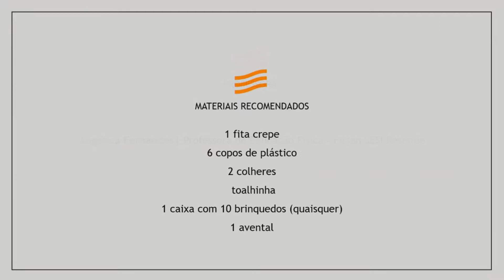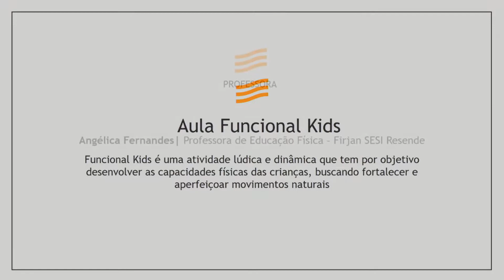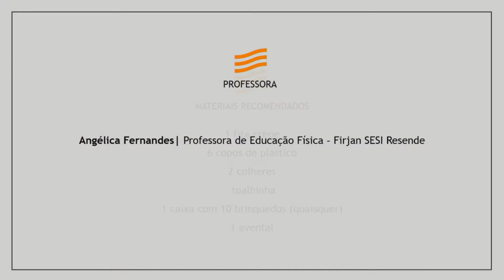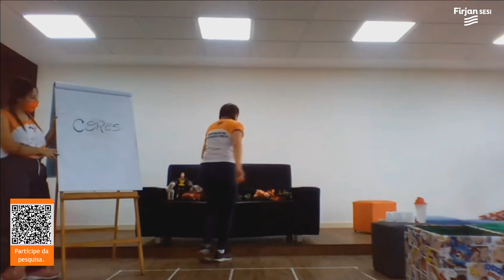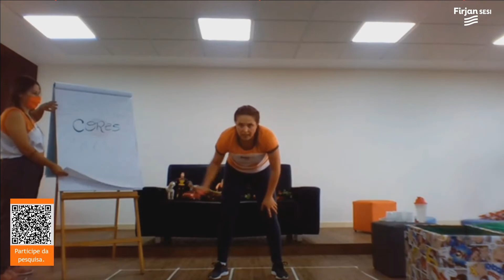Firjan SESI - Funcional Kids - Professora Angélica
A Funcional Kids é uma atividade lúdica e dinâmica que tem por objetivo desenvolver as capacidades físicas das crianças, buscando fortalecer e aperfeiçoar movimentos naturais.

Material de uso:
Fita crepe
Seis copos de plástico
Duas colheres
Uma toalhinha
Caixa com 10 brinquedos (qualquer brinquedo)
Um avental